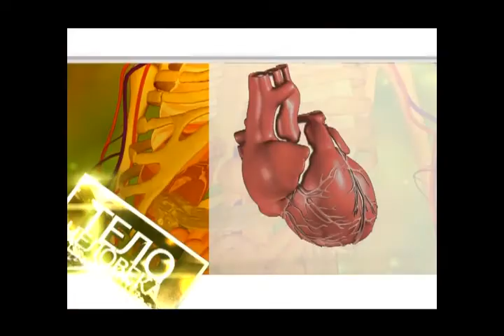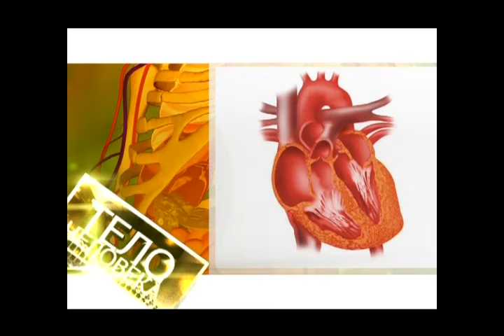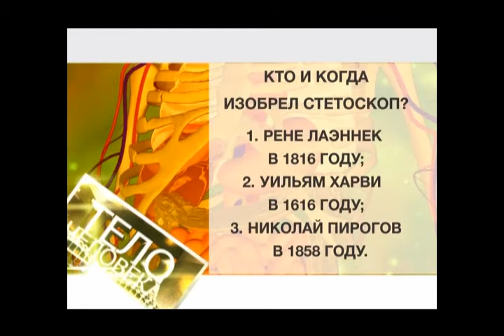Тело человека 27 02 2018 Сердце